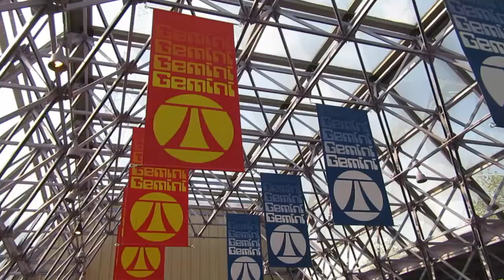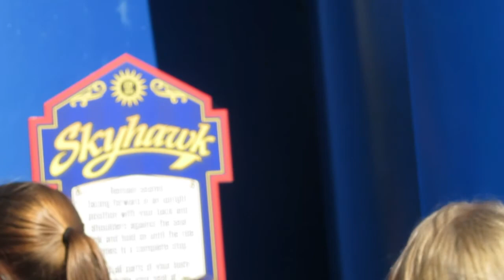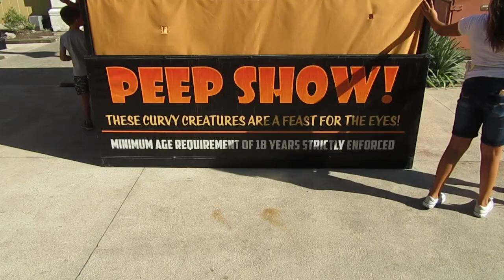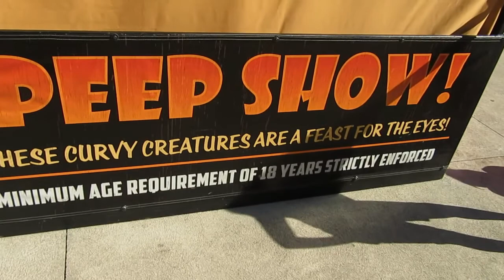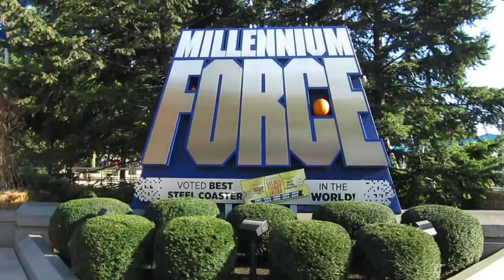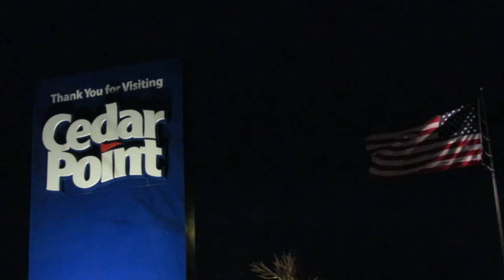Full of Thrills at Cedar Point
Brandon and I have been able to have a lot of fun this year, and Cedar Point in Sandusky, Ohio felt like a great way to cap off a 2019 full of trips and events.

Date of the swinging and coasting: September 22, 2019

K. Ellinger was contracted to create the "Eric Zavinski" and "EZ64" graphics you see in my videos.  He helped me realize my image for this channel and does a lot of awesome work!